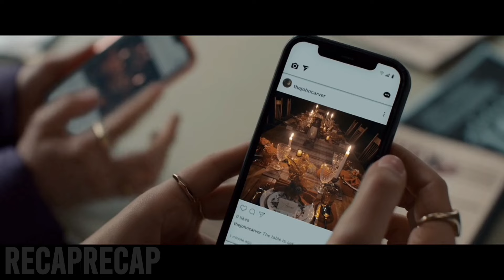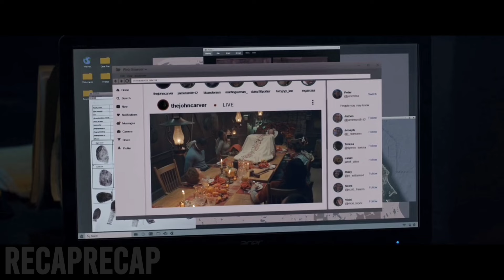Thanksgiving (2023) | Horror | Movie Recap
WATCH OUT THE SPOILERS!!